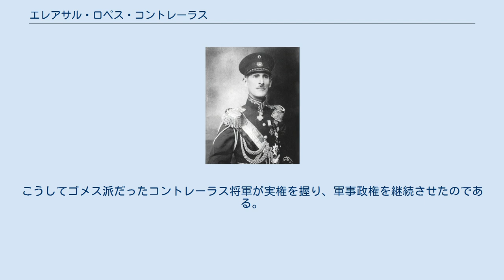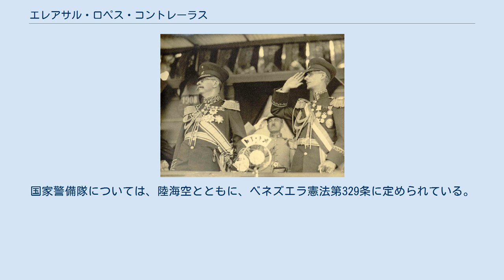エレアサル・ロペス・コントレーラス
エレアサル・ロペス・コントレーラス（スペイン語: Eleazar López Contreras、1883年5月5日～1973年1月2日）は、ベネズエラの大統領。
 Queniquea、タチラ州（Táchira）で誕生した。
 オタワで演説する軍服姿のコントレーラス フアン・ビセンテ・ゴメス前大統領とエレアサル・ロペス・コントレーラス 第43代の大統領であり、就任期間は1935年12月17日～1941年5月5日である。
 1936年の会見 米国大使との会談。
（ミラフローレス宮殿） 前大統領フアン・ビセンテ・ゴメス死後、ゴメス派に対する暴動が発生。
コントレーラス将軍は、翌年の1936年にこの混乱を収束させた。
こうしてゴメス派だったコントレーラス将軍が実権を握り、軍事政権を継続させたのである。
 任期中に、中央銀行と「第四の国軍」が創設された。
 ベネズエラ中央銀行の設立 1939年9月8日、大規模な通貨変動を防ぐため、マネーサプライと信用を規制するベネズエラ中央銀行の設立を承認する法律を制定した。
 国家警備隊の編成 1937年8月4日、大統領を最高司令官とする第四の国軍として、国家警備隊（es:Guardia Nacional de Venezuela）が編成された。
国内秩序を維持するため、犯罪捜査や街頭警備が主な任務となる。
国家警備隊については、陸海空とともに、ベネズエラ憲法第329条に定められている。
 1941年にイサイアス・メディーナ・アンガリータ（es:Isaías Medina Angarita）将軍が大統領に就任し、軍事政権を継続させた。
 1973年1月2日にカラカスで没した。
享年89歳。
 （スペイン語版を参照）